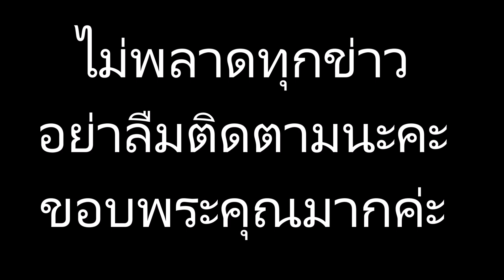ส่องชีวิต แชมเปญเอ็กซ์ ที่บ้านไร่วันจันทร์เพ็ญ!!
ข่าวดาราร้อนๆ ข่าวดาราล่าสุดวันนี้ ส่องชีวิต แชมเปญเอ็กซ์ ที่บ้านไร่วันจันทร์เพ็ญ!!